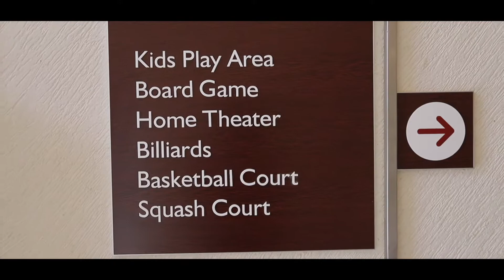Now Ready-to-move-in tower Opulent with Club and lobby operational now.